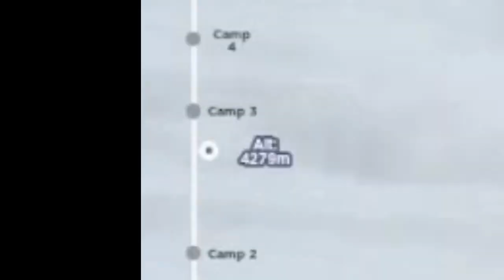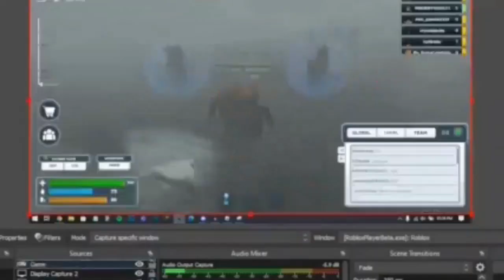A Dream.. | Everest Ep 1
to see the death bridge.

Nothing else lol.

Credits
The Music used in this video was by     @ludandschlattsmusicalempor6746